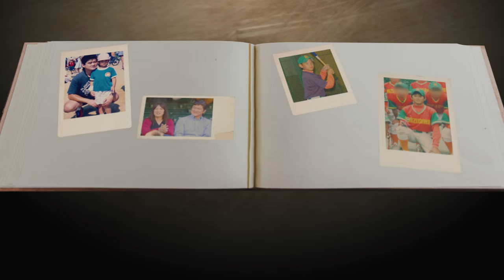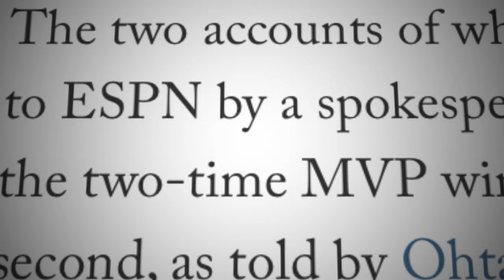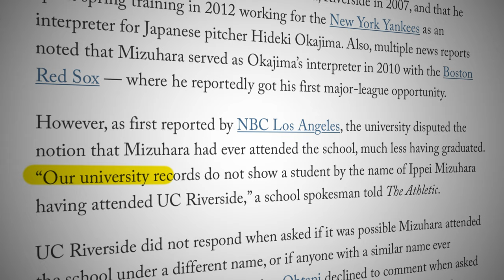The Shocking Betrayal of Shohei Ohtani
Shohei Ohtani is one of the best 2 way baseball players the MLB has seen in a long time. He just signed a record setting contract with the Dodgers and things could not look any better for him. Until news broke that behind closed doors, everything isn't as it seems.

2PM
The 25th Hour - Schlatt Crossing - Philip Milman